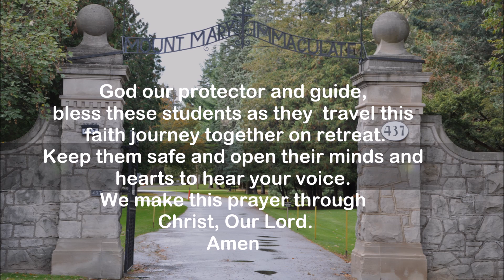Mount Mary Retreat